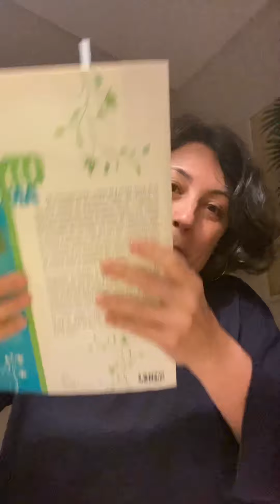Abordagens psicoemocional e psicoespiritual da aromaterapia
Folheando o livro Traité approfondi de fitoaromathérapie do Dr. Hervé Staub e de Lily Bayer (Éditions Grancher, 2013) topei com dois capítulos que me chamaram atenção por seus nomes:
- Approche émotionnelle des plantes aromatiques (Abordagem emocional das plantas aromáticas)
e
- Approche psycho-spirituelle des HE (Abordagem psicoespiritual dos OEs).
Achei genial!
É sobre estas duas nomenclaturas de que falo neste vídeo.